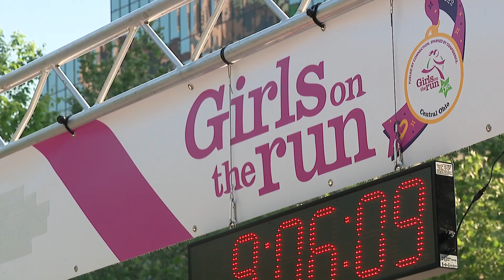Girls on the Run hosts annual 5K ending spring season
The executive director of the nonprofit organization in central Ohio, Sarah Hider, told 10TV that this year they had 1,100 girls participate in the program.